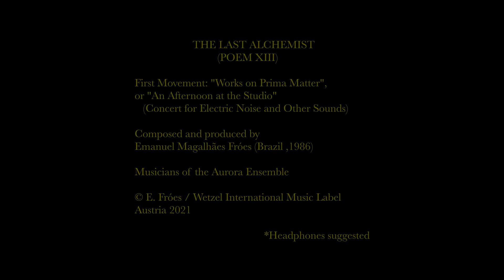THE LAST ALCHEMIST (POEM XIII) Emanuel M. Fróes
" The dose makes the poison " Paracelsus

THE LAST ALCHEMIST (15. min.)  Program Notes

This is the XIII Electroacoustic Poem of brazilian composer Emanuel Magalhães Fróes, created in the picturesque and anachronic atmosphere of Salzburg, city of the famous alchemist called Theoprastus Paracelsus.

"The time of release I was in doubt about, since I was searching for a good astrological excuse in the month of Leo for this work so much related to fire. However I could not be so strict and research the whole astrology of this matter and make my schedule based on this detail. Then I remembered that today is an important full moon eclipse and decided to upload today the premiere for the last weekend of May, before waiting too long, and considering that the work is anyway about abundance, mystery/revelation, and artistical work, traits of spring, of eclipse and of taurus sign. Since I plan to release a CD later, it is what it is; nothing that cannot be corrected later in an official release. Anyway, I am of course thankful for the awesome eclipse as baptism of the upload….

The idea this time was to make music based on controled noise, taking it into foreground as much as possible,  something like a “concerto for noise” and based on subject of my photo The Last Alchemist (the photo on video). It finished not like a soloist concerto, as it was at the beginning of the composition - cause this would be somehow way harder to achieve in a pleasant manner - but something more symphonic, and still with noise as the conducting line upon I composed the rest.The symphonic layer is somehow absurd because it is used as background to musical events that are more importa and appear in foreground like “visions”, included the pink noise that oscilates along the piece. This one represents at the same time the fire, the electricity as metaphysic and neo-humanist symbol, and the chaotic matter and chaotic nature (“physis”) from wich we build ourselves as personalities and as civilization. But in a musical perspectictive it represents the cantus firmus, the sacred and constant melody of the early polyphonic music, the logos, the verbal expression to wich the counterpoint were composed in the music mostly before Bach.

In this piece I achieved things I have been searching for since a long time. The hardest of them was to give a “positive” vibe despite of using unconventional musical elements. As you can notice, most of the unconventional music is negative, creepy, suspense music. (This happens not only because of the composer, but because of the material that a composer has to use today in order explore new chords and harmonic combinations) It is the piece that most reflects an equilibrium and balance between all my eclectical tendendences and techniques I have been practicing for a long time. It is also not an arbitrary use of them; i found in this subject a perfect argument to showcase all my musical vision for the next works regarding serious fine-art, concert, contemplative music. Next to Madness and The Ghost of Notre-Dame this is also the piece that most demanded of my time and attention; it was made in a shorter period of time, but in very continuous and obsessive working sessions, with rare moments of distraction. This gave also an interesting metalinguistic aspect to all this: the piece is about passionate work on the apparently impossible…The alchemist in question is an alchemist of sounds; he works on sounds and through a variety of elements; sometimes in conflict , sometimes in harmony, so he purifies the philosophical stone.

After listening to it the listener may ask himself, what did actually happened there ?!"

This channel mirrors basically the tension of our time: the tension between progress and conservation, expansion and retraction.

It is also the musical  portfolio of the composer Emanuel M. Fróes  (1986, Brazil)... or something else.

He studied composition, music theory,  orquestration , piano and conducting at the Mozarteum in Salzburg (Austria) with Klaus Fessmann ( who worked together with Stockhausen) and other important artists in Austria, where works as organist, pianist and composer regularly since 2013.  He is argueably the first brazilian composer to gain this degree and also the first of his country to work regularly as a composer/improvisator for church music in Salzburg , preserving a tradition that comes back to great composers that made this city one of the international capitals of opera and church music like Mozart, Michael Haydn or Heinrich Biber